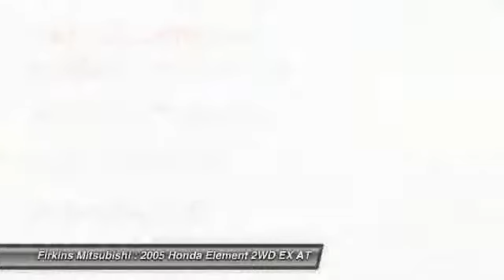2005 Honda Element 2WD EX AT Bradenton FL 34208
This vehicle is located at:

Firkins Mitsubishi
2900 1st Street West